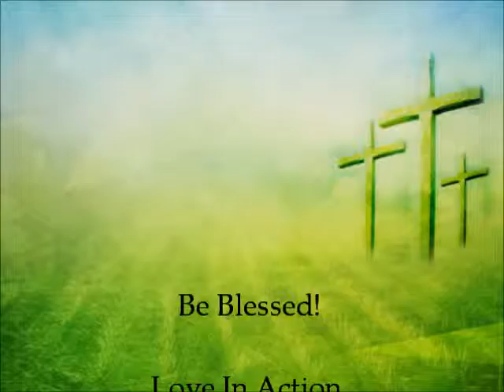"Embracing Friday" by Pastor Stacy Heard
Resurrection Sunday Service